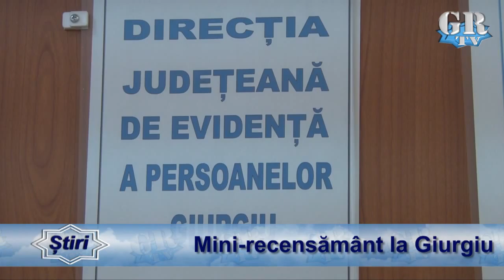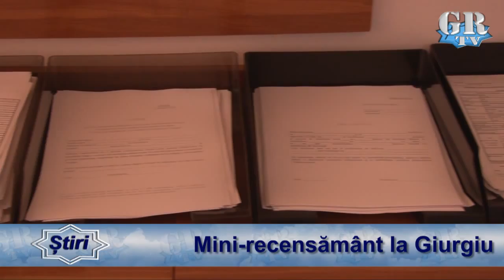Mini-recensământ la Giurgiu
Se reactualizează listele electorale